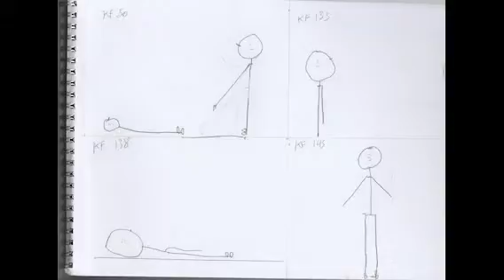MD5005 Showreel 7 04 16